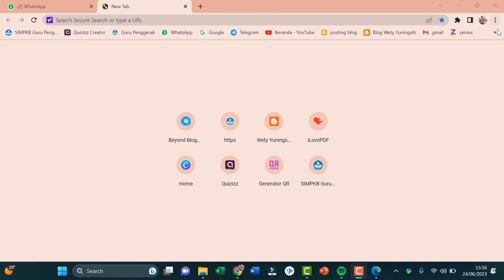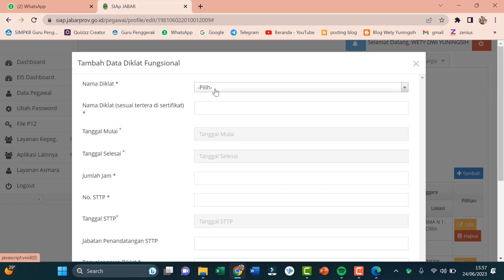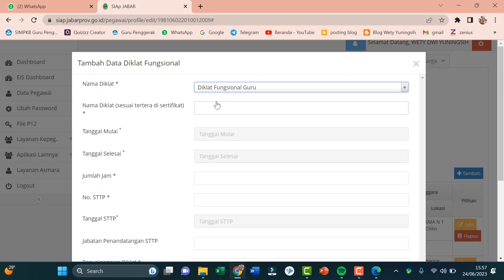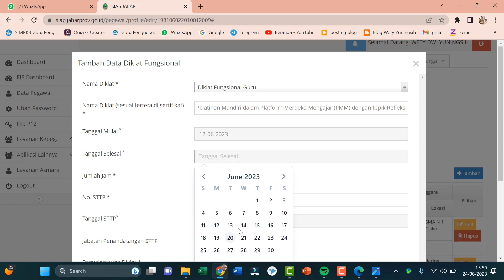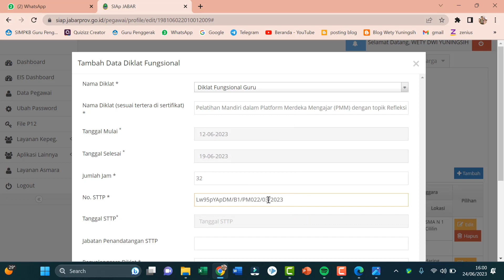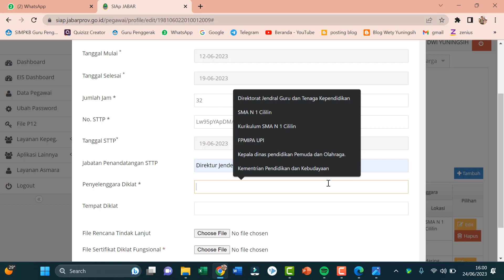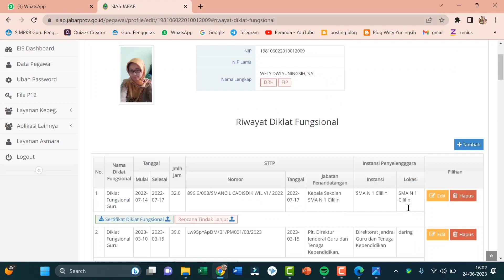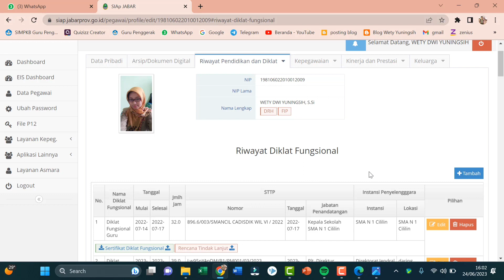Cara Upload Sertifikat Pelatihan ke Siap Jabar